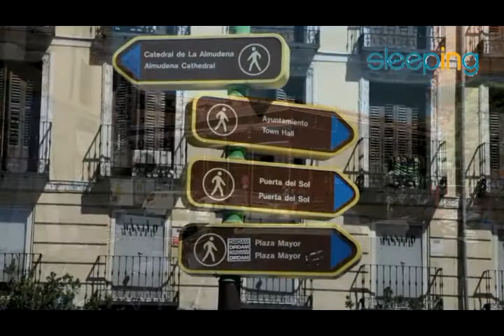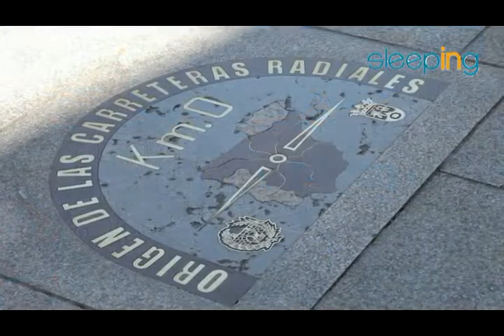Disfruta de Madrid con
Alojamiento barato en el centro de Madrid, reserva online tu hostal, pension o apartamento en el centro de Madrid con

Cheap accommodation in central Madrid, book online your hostel, pension or apartment in central Madrid